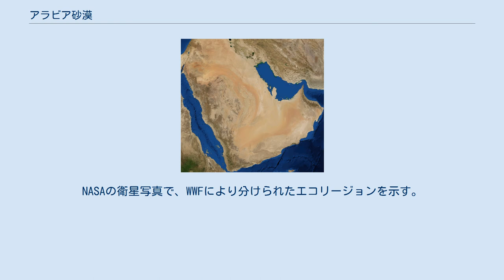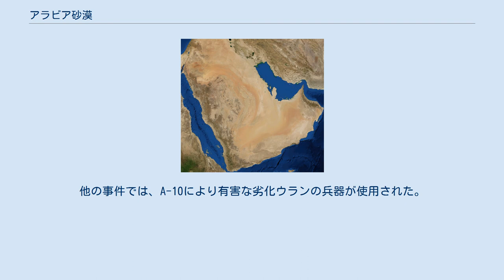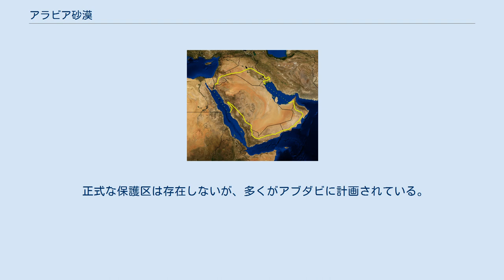アラビア砂漠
アラビア砂漠の地図。
NASAの衛星写真で、WWFにより分けられたエコリージョンを示す。
黄色の線は、「アラビア砂漠・東サハラ＝アラビア乾燥地域」と「ペルシャ湾砂漠・準砂漠」、「紅海ヌーボ＝シンディアン熱帯砂漠・準砂漠」と呼ばれる2つの小さく関わりの深い砂漠を示している。
国境は黒線で示す アラビア砂漠（アラビアさばく、英語: Arabian Desert, アラビア語: صحراء عربية‎）は、西アジアに位置する、イエメンからペルシア湾、オマーンからヨルダン、イラクにかけて広がる非常に広い砂漠である。
 アラビア半島のほとんどを占めており、面積は2,330,000 square kilometers (900,000 sq mi)。
砂漠の中央には、世界最大の砂で覆われた地域の1つ、ルブアルハリ砂漠がある。
気候は、非常に乾燥しており、高温から、季節によっては夜間に凍結するなど、その気温差は激しい。
砂漠乾燥低木地生物群系や旧北生物地理区の1つでもある。
 このエコリージョンは、生物多様性がほとんどない。
その中でガゼル、オリックス、スナネコ、トゲオアガマは、赤い砂漠や致命的な流砂など、厳しい環境の中で生息する砂漠に適した生物の一種である。
シマハイエナ、ジャッカル、ラーテルのような多種が、人間による狩猟や生息地の破壊によりこの地域で絶滅している一方で、ガゼルのように、多くの数が保護されているものもある。
家畜の過剰放牧、オフロードの運転、人間による生息地の破壊は、この不毛なエコリージョンに対する主な脅威である。
 資源の種類には、石油、天然ガス、リン酸塩及び硫黄がある。
 ルブアルハリ砂漠は、花の多様性が非常に少なく、砂が主体の20種、前小口の周辺の17種、合計37種が生息する。
これら37種の中で1つあるいは2つだけが固有である。
植物は拡散しているが、均等に分布している。
 主な植物： 砂漠のほとんどはサウジアラビアにあるが、エジプト（シナイ半島）、イラク南部、ヨルダン南部などの周辺国へも伸びている。
5カ国がアラビア砂漠に接している。
カタールでペルシア湾と接しており、さらに東にあるアラブ首長国連邦 (UAE) のアブダビのほとんどを占めている。
ルブアルハリ砂漠は、サウジアラビアからオマーン西部、イエメン東部へと続く。
 この地域は、イスラム教が優勢ではあるが、多数の異なる民族、言語、文化を持つ人が住む。
主要な民族は、アラブ人で、ほとんどがアラビア語を話す。
 このエコリージョンは、大きな経済成長による犠牲となっている。
多くの石油流出を引き起こしたクウェートの石油工場でのサボタージュや、1990年代の大気への毒素流出。
 1991年1月、湾岸戦争中に、イラク軍は、貯蓄タンクやタンカーからペルシア湾へ約1700万m³ (1100万バレル) のオイルを直接放出した。
さらに2月には、クウェートの油井1,164を破壊した。
これらの石油流出により、1,000 km (620 mi)のペルシア湾岸を汚染した。
 汚染の結果、何千もの水鳥、エビ、ウミガメ、ジュゴン、クジラ、イルカ、魚などが深刻な被害を受けて死んだ。
 被害ではさらに砂漠へ1000万m³ (6000万バレル) の石油を生み出し、土壌や地下水を汚染して湖（表面積49k㎡）を形成している。
 湾岸戦争中に米軍によって使用された武器は、この地域の環境の安定性に大きな危険をもたらしている。
もろく壊れやすい砂漠平原の戦車も存在する。
1991年には、アメリカの戦車の移動により、砂漠の土の保護を破損した。
その結果、砂丘の砂が生み出され、坂の下へとゆっくり移動した。
この砂が最終的にクウェート市へ到達するのではないかと怖れる人もいる。
他の事件では、A-10により有害な劣化ウランの兵器が使用された。
批判者は、弾薬が癌の危険があり水質汚染の原因になると主張する。
1991年、アメリカとNATOは、イラクを目標に、およそ300トンの劣化ウランを落とした。
爆弾の破片は、周辺の地盤を汚染した。
 砂漠の保護区は、危機/危険種としてホワイトオリックス、甲状腺ガゼルを、絶滅種としてシマハイエナ、ジャッカル、ラーテルを含んでいる。
 正式な保護区は存在しないが、多くがアブダビに計画されている。